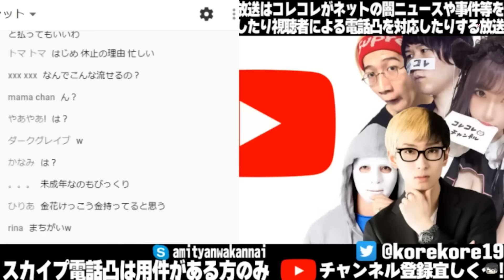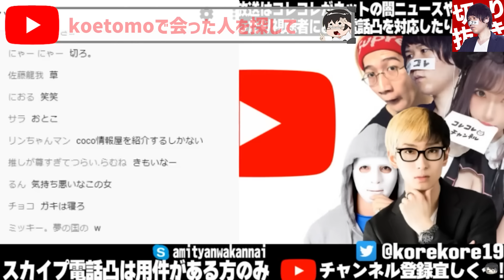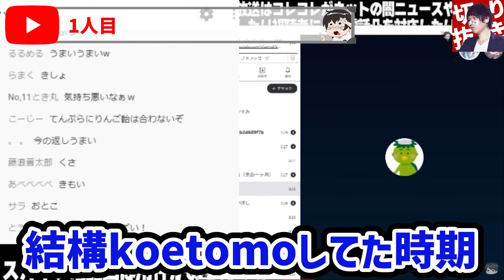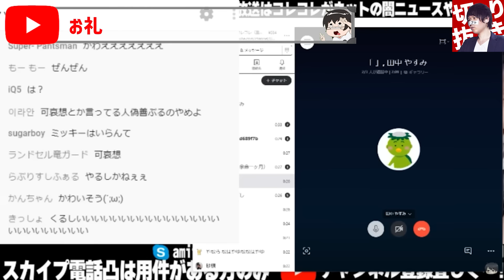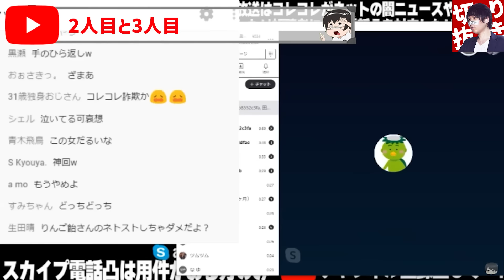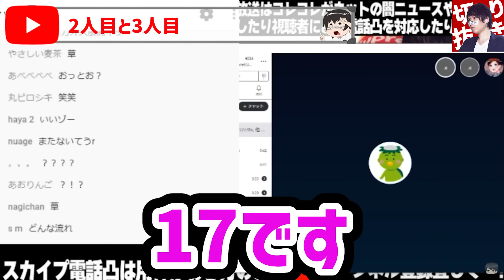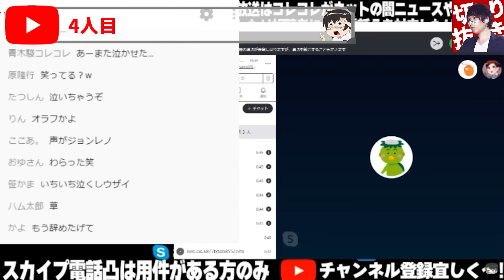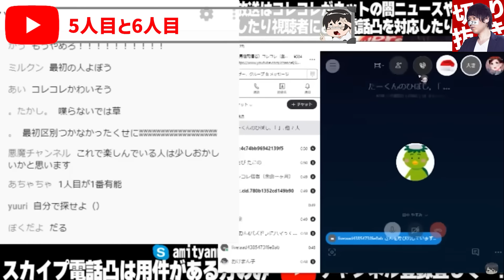【全員が虚言】昔に恋した男を探した結果複数の候補者が現れる事件に...コレコレの暴走が止まらず相談者号泣...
【目次】
00:00 OP&ダイジェスト
00:31 恋した人を探して欲しい
02:14 相手の情報
03:34 1人目
06:37 お礼
07:47 ネタばらし
09:28 2人目&3人目
11:51 4人目
13:59 5人目&6人目

絶賛販売中！

オススメ動画はこちら↓
【へずまりゅう結婚】※へずま×コレコレまとめ※数々の困難を乗り越えて結婚に至るまでのエピソード

【訴訟で泣き喚く】人を煽り過ぎた害悪女「ももめろん」の末路...ついにkimonoちゃんに訴えられる事になりコレコレも仲裁に入るが...

【理不尽ブチギレBBA】※神展開※あまりに失礼過ぎる売名占い師にコレコレがブチギレ...誰も予想できない結末を迎える...